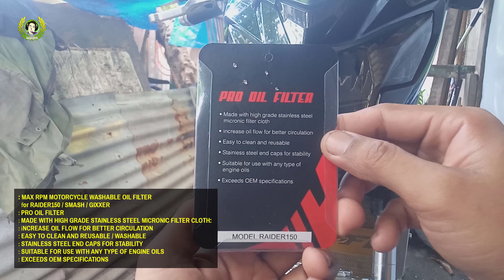RAIDER150 CARB & FI / SMASH / GIXXER MOTORCYCLE, WASHABLE STAINLESS OIL FILTER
unboxing and install stainless washable oil filter

👉 MAX RPM MOTORCYCLE WASHABLE OIL FILTER
👉 for RAIDER150 / SMASH / GIXXER
👉 PRO OIL FILTER
👉 MADE WITH HIGH GRADE STAINLESS STEEL MICRONIC FILTER CLOTH
👉 INCREASE OIL FLOW FOR BETTER CIRCULATION
👉 EASY TO CLEAN AND REUSABLE / WASHABLE
👉 STAINLESS STEEL END CAPS FOR STABILITY
👉 SUITABLE FOR USE WITH ANY TYPE OF ENGINE OILS
👉 EXCEEDS OEM SPECIFICATIONS

My camera 📸
SJCAM Sj6 Legend
⚙️Settings: Full HD 1080p 30fps, gyro off
🙋‍♂️Join tayo sa aming Facebook Group:
✅Team Raider 👇